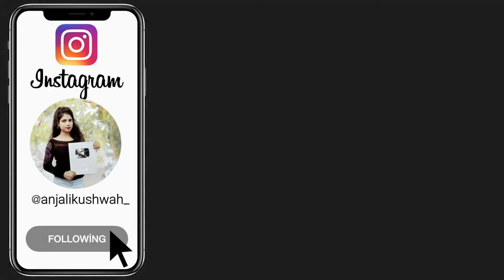3 easily fabulous hairstyle - new hairstyle | easy hairstyle 2023 | open hairstyle